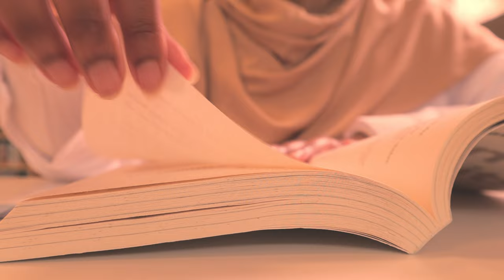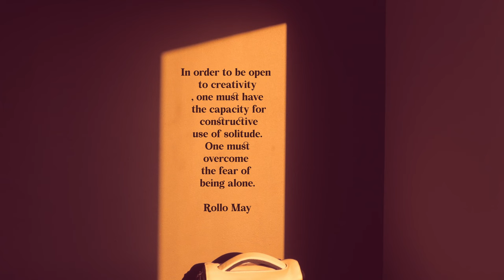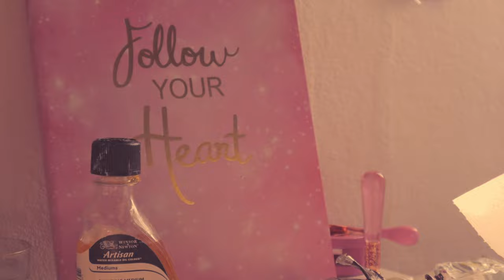L'art d'être seul🌸 peinture et couture vlog🪡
Rejoins-moi dans les coulisses ici ⬇️🎥